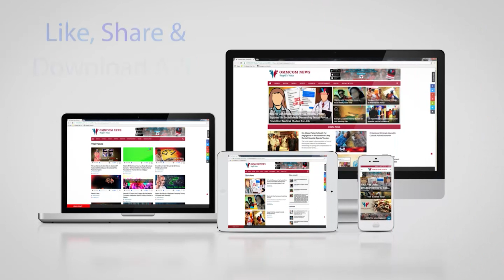Non-Veg Food Barred In This Odisha Village, Superstition Or Faith?